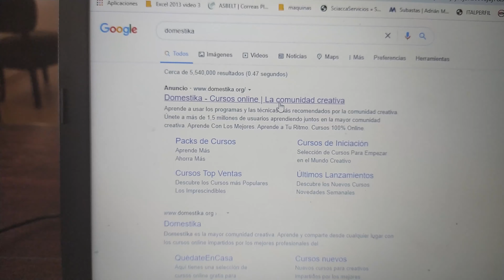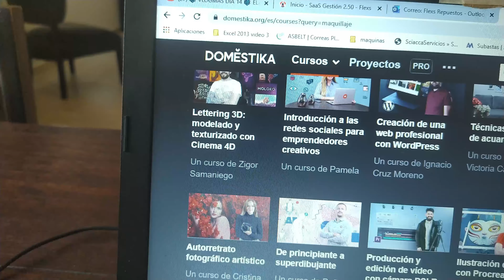CONMIGO en CUARENTENA 🏡 TORTA TATIN /SALSA BLANCA/ VLOG17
En el día de hoy les mostramos como se prepara una torta tatin dejo ingredientes al final y también una salsa blanca super cremosa.
Quedateencasa así nos ayudamos entre todos.
Sara nos sorprende cada día con una cosa nueva, crece tan rápido 😍!! Con estos vídeos quiero poder documentar etapas importantes de nuestra vida como familia y así poder atesorarlos como los recuerdos mas hermosos.

Ingredientes torta tatin.
*Masa quebrada
23g harina 0000
20g harina sarraceno
20g nuez
125g manteca
100g azucar
pizca sal
1 huevo
*Relleno
10g azucar
3 a 4 manzanas
un poco de ron
*Horno
20 mit horno manzanas con el caramelo y 20 mit mas con la masa.